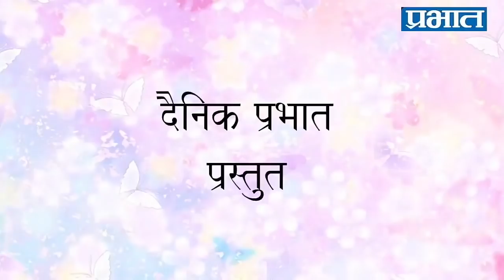खास गप्पा प्राजक्ता माळी सोबत | prajakta mali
'डोक्याला शॉट' या सिनेमा निमित्त
खास गप्पा
प्राजक्ता माळी सोबत